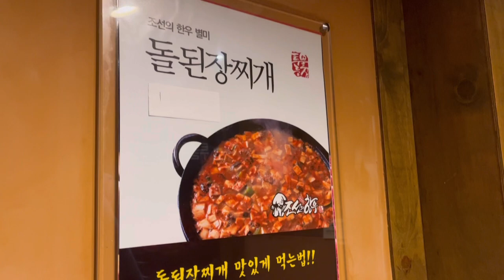조선의한우 인민윤과함께하는life